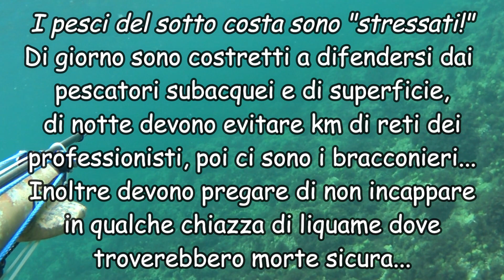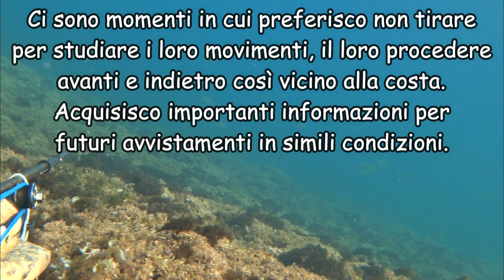pescasub a -1mt basso fondo dove regna il sarago pizzuto pesca in apnea apnea da riva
La pesca più divertente e tecnica è la pesca a - di un metro. Nei tratti di costa che frequento il basso fondo è molto esteso, il fondale degrada lentamente. Per i pesci arrivare vicinissimo allo scalino è molto rischioso e al minimo segno di pericolo scattano e spariscono. Per questo motivo mi diverte molto praticare questa pesca, è una sfida continua e ogni minimo errore ci costerà la mancata cattura senza nessuna possibilità di riprovare, dovremo spostarci e cercare di intercettare un'altra preda. Alcune volte accostano i cefali, altre volte i saraghi maggiori o le spigole. Oggi solo saraghi pizzuti!
Materiale utilizzato nel video:
Arbalete Sparamine carbon, Omer cayman carbon 110 segato a 100 trasformato in inverter con 2 bozzelli harken 404. asta 135 cm da 6.5, kit gomme fusion roisub FK2.
Arbalete Sparamine carbon, Omer cayman carbon 90 trasformato in inverter con 2 bozzelli harken 404. asta 120 cm da 6.75, kit gomme fusion roisub FK2.
Muta: giacca holostone 3mm più pantalone holostone 3mm;
Maschera: Alien camu 3d con parte in gomma nera;
Pinne sporasub kelp;
Schienalino “mastrosub”;
Boccaio: slalom;

Alcuni dei prodotti mostrati nel video sono della OMER-SPORASUB con la quale collaboro come tester;

Pesco Tra Lazio e Toscana

grazie